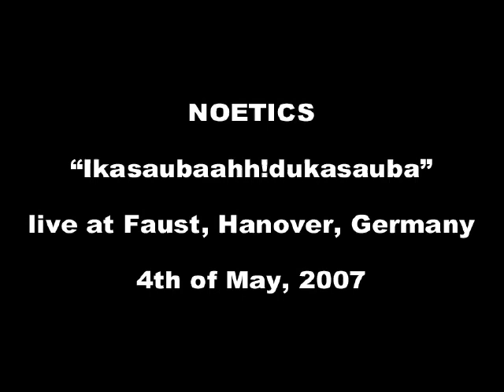Noetics - Ikasaubaahh!dukasauba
Noetics live @ Faust, Hannover